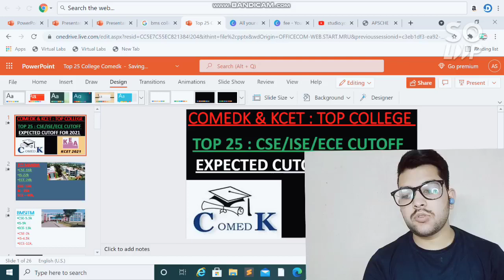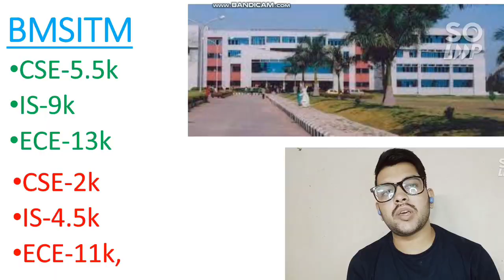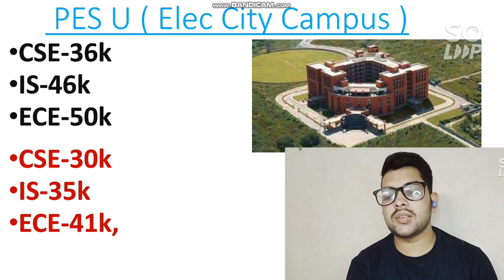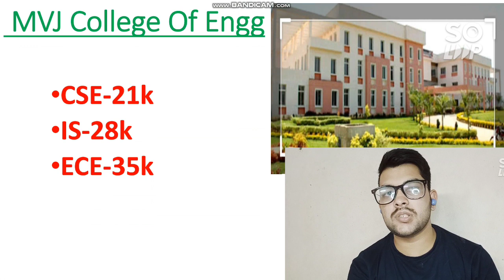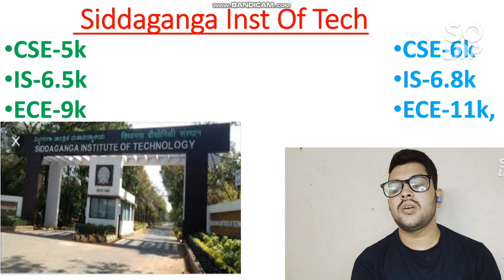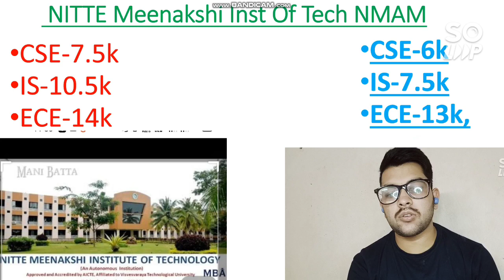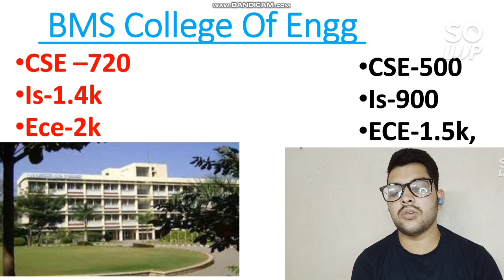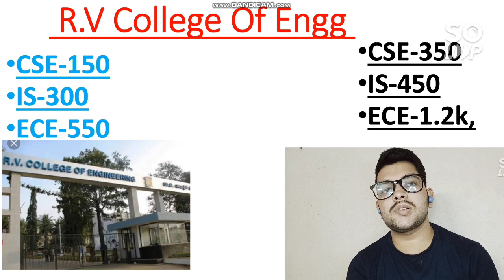COMEDK & KCET 2021 Cutoff | Top 25 College Expected cutoff | CSE/ISE/ECE